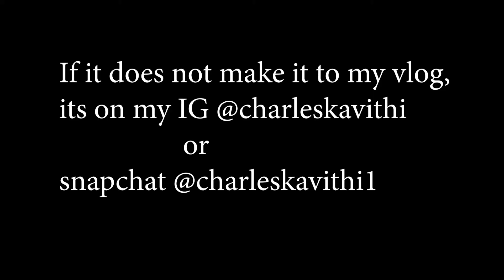flirting with a new girl friend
my workmate shows off his new pet ... brother has a girl over to our house. firting with a new girl friend.. brother cooking went wrong ... tess love for green calabash .. matembe insults my girl friends ...

Bro: IG @boscokathima
tess: @renoir_tess
marrione: @reonneclara
Charity: @charity_derrick

Nairobi, Kenya.